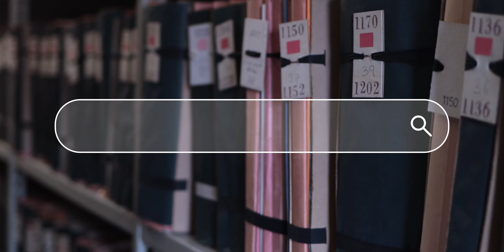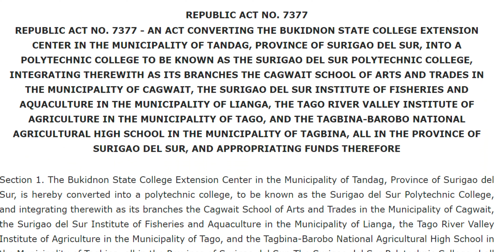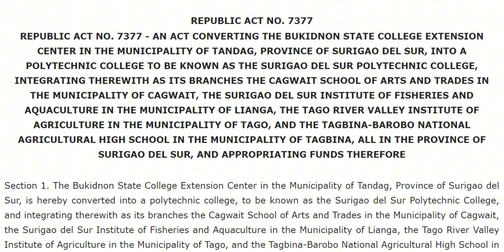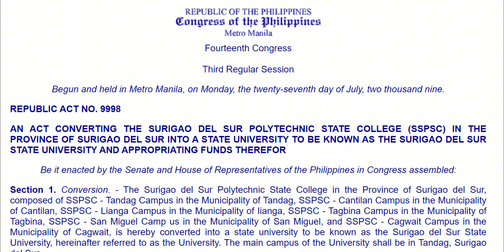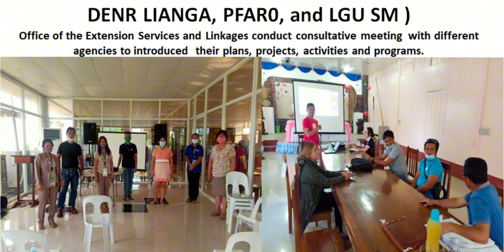History of NEMSU San Miguel Campus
North Eastern Mindanao State University - San Miguel Campus